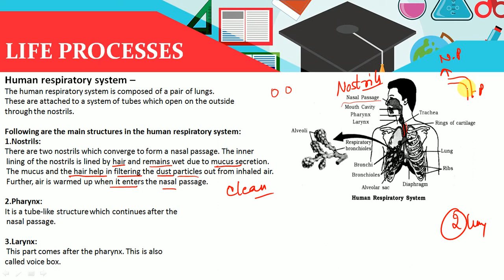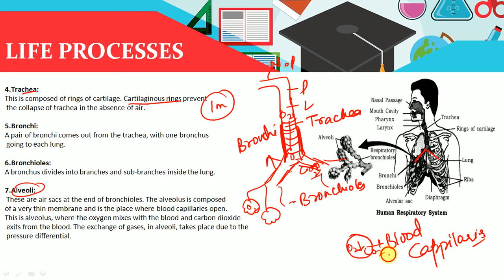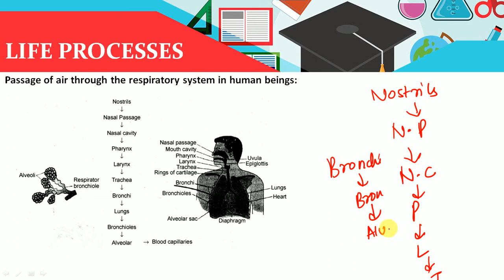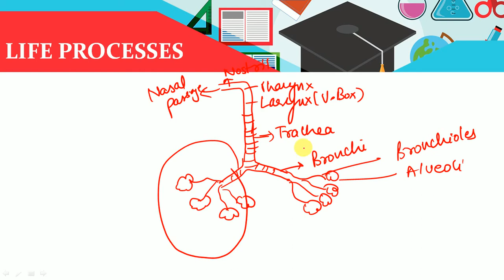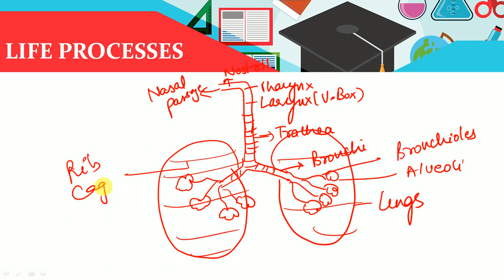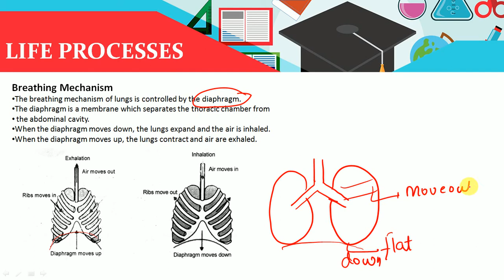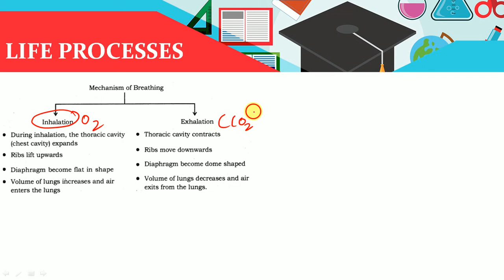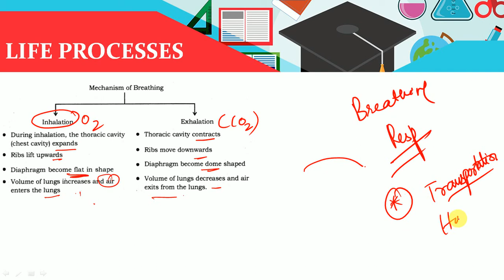Class X | Science | Chapter 6 | Part 4 | Sir Jawahar Singh Public School